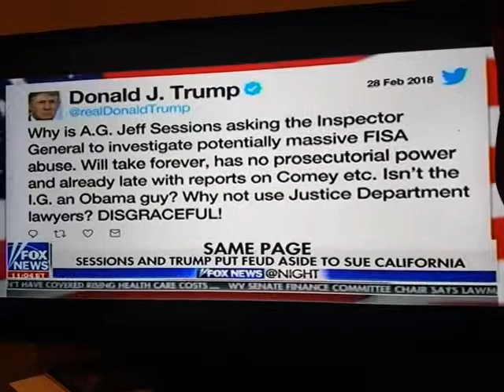Sessions doj,sues california harbouring criminals,aliens,gangsters,cartel,drug,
since YouTube has illegally taken my ad rev, please click to fund me,
ALSO REQUEST YOUR RICE GIRL PATRIOTIC CAP, OR MOVIE DVD OR SHIRT FOR 25 AND MORE DONATION, THANKS